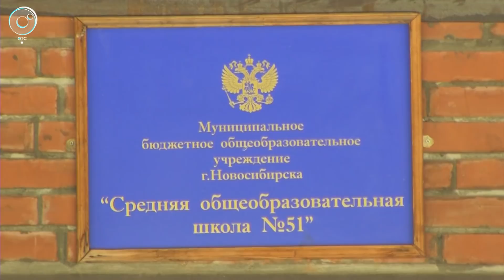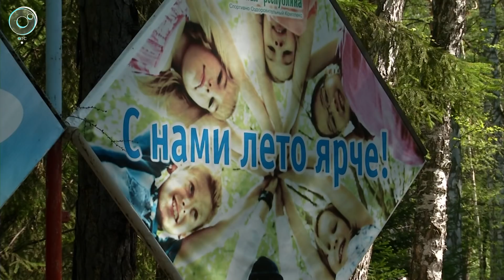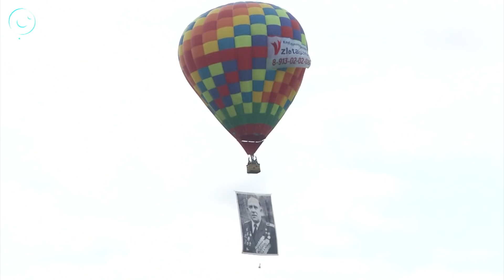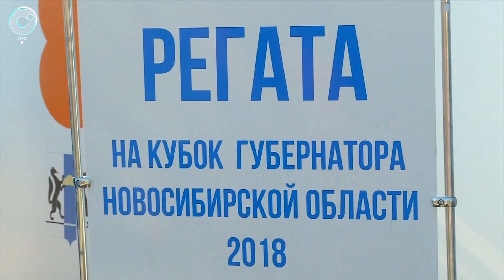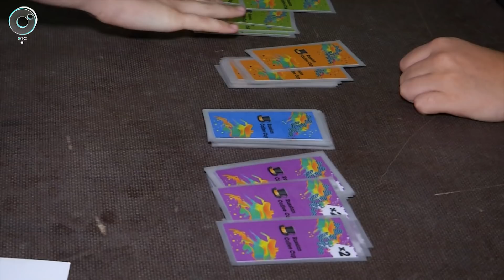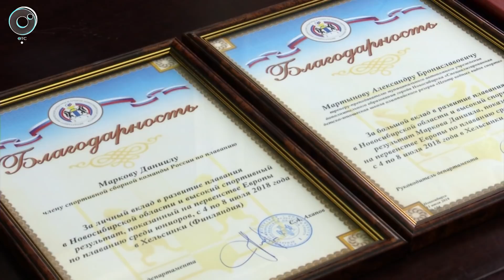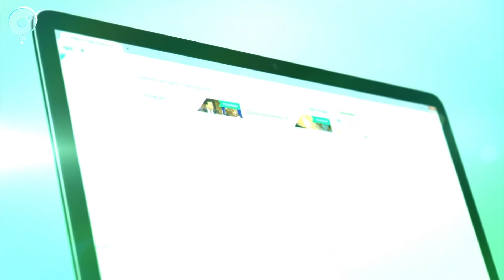НОВОСТИ 20-30: 06 августа 2018